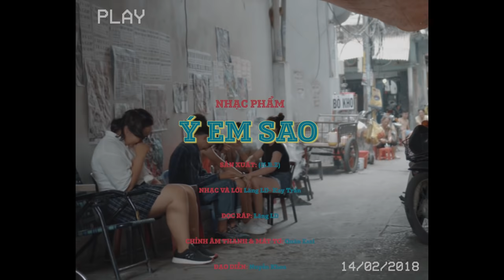Ý EM SAO | OFFICIAL MUSIC VIDEO | KAY TRAN x LANG LD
MV MANG TÍNH CHẤT GIẢI TRÍ KHÔNG VÀO VIỆC KIẾM TIỀN

BEAT WE ARE-WOO WON JAE BY GRAY (INTRUC)

Trung Tâm Băng Đĩa Nhạc H.B.Z Xin Trân Trọng Giới Thiệu
Vidéo ca nhạc Ý EM SAO

Là 1 lời chúc tết và valentine của kay và tất cả các ae trong trung tâm băng đĩa dành cho bà con,một năm mới ngập tràn tiếng cười và an khang thịnh vượng

p/s kay xin cám ơn tất cả các ae đã giúp đỡ kay trong mv lần này đặc biệt là 2 thằng bạn thân cùng tên Nguyễn KhoaKhoa NguyenKHOA luôn mới ghê :)) vì thật sự mv lần này hoàn toàn KHÔNG HỀ CÓ KINH PHÍ(chỉ đúng có 1 cái máy quay cùi bắp)chủ yếu là ae làm cho tết có cái để ae vui cùng nhau và để chúc tết mọi người,nên có gì sai sót mong mọi người bỏ qua

NHẠC PHẨM
Ý EM SAO

NHẠC :Beat by We Are - Woo Won Jae ( instrumental )

ĐỌC RÁP: Lăng LD

CHỈNH ÂM THANH & MÁT TƠ: Quân Eszi

DỰNG MV: Nguyễn Khoa

DIỄN VIÊN: MC GoKu-MC Bie-Nguyễn Tú-

Nguyễn My-Py Nguyễn-

Tiến Lộc-Gia Bảo-Dồng Khánh

CHỈNH MÀU MV: Fuzz Crew

KỊCH BẢN: Nguyễn Khoa

CHỤP HÌNH HẬU TRƯỜNG: Thế Bảo

ĐỊA ĐIỂM QUAY: Tạ Toàn Thắng

QUÁNH  MẶT: My Nguyễn

PHỤC TRANG: Tía Của Kay

THIẾT KẾ HIỆN TRƯỜNG: Nguyễn Khoa-Kay Trần